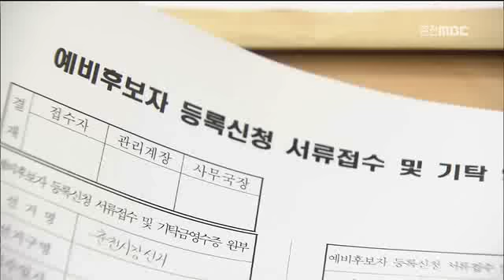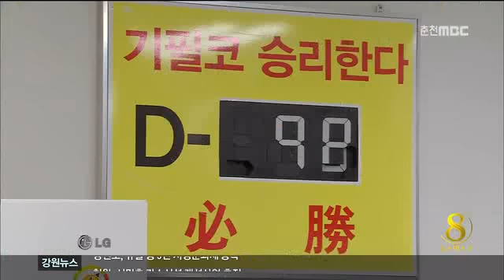춘천MBC뉴스 기초선거 무공천, 후폭풍 예상(R)